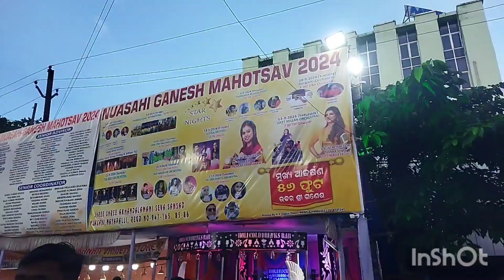ଜୟ ଶ୍ରୀ ଗଣେଶ Jay Sri Ganesh